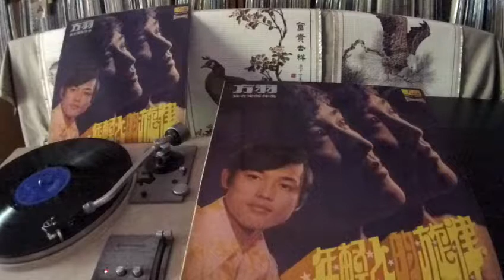方羽 Fang Yu -- a1 年青人的旋律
SINA HBLP-1608